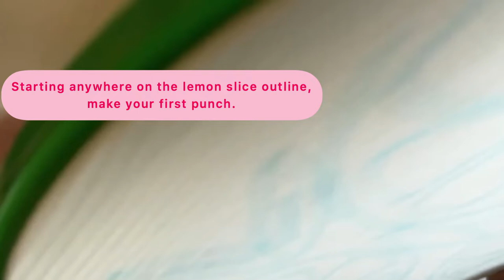How to Start Your Punch Needle Pink Lemon Kit from Punchy Stuff Studios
This is a quick video on how to get started with your Summer Citrus Pink Lemon Kit. It is to be used as a supplement for the instructions you received!

Thanks for stopping by! If you like what you see, please consider